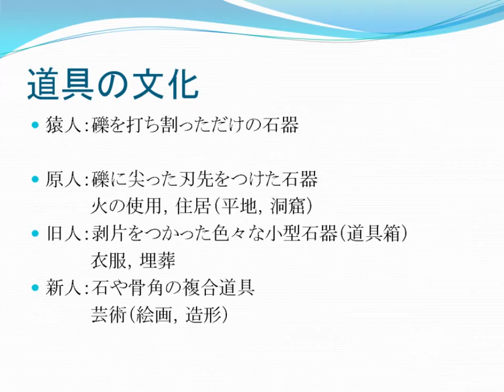旧石器時代の道具（2）